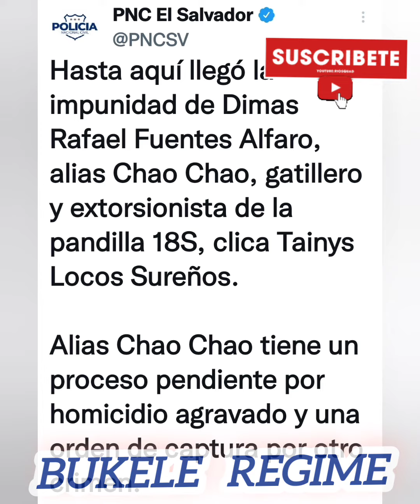Caen cabecillas de estructuras criminales